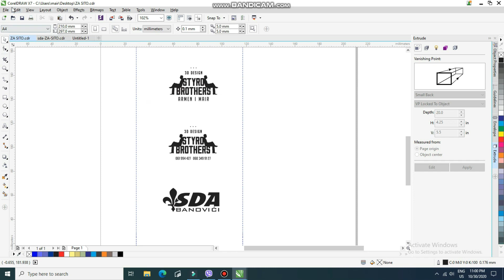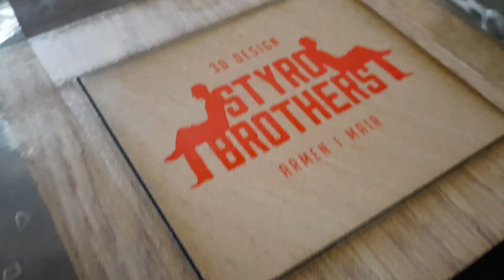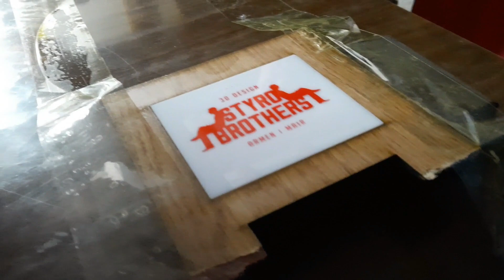DIY Screen Printing Exposure Unit and Press ( sito stampa kućne izrade )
DIY Screen Printing Exposure Unit and Press for $25 ( sito stampa kućne izrade )

In this video I am showing an overview of my home built screen printing exposure unit (light box) and screen printing press.
Screen Print at Home  easy and cheap.
 This is an easy way to start a T-shirt and Advertising material business.